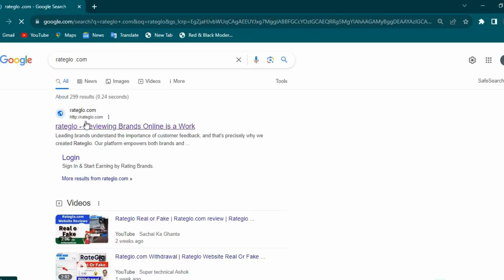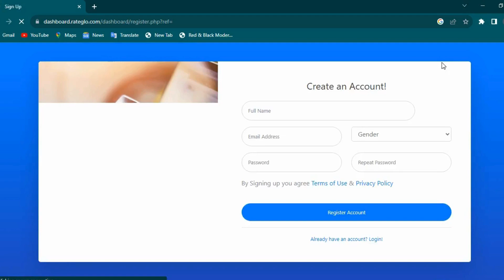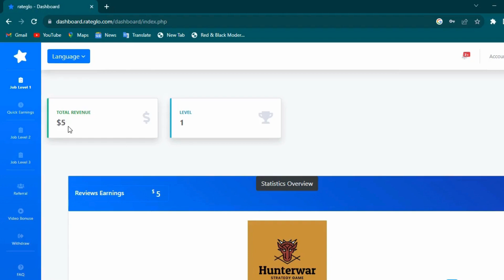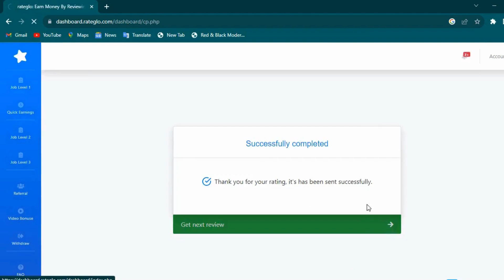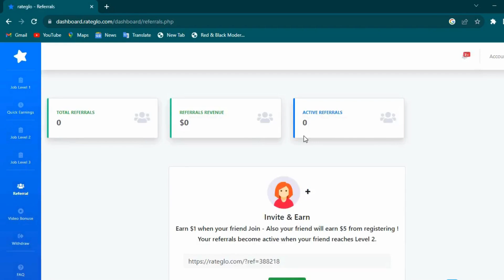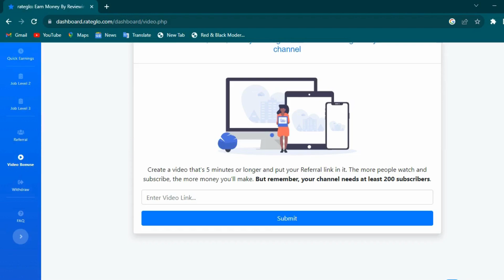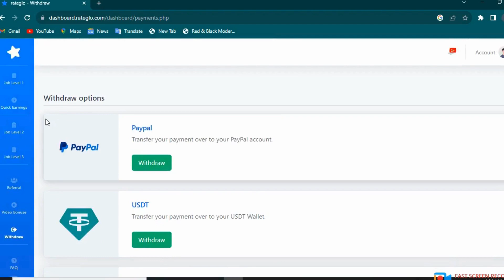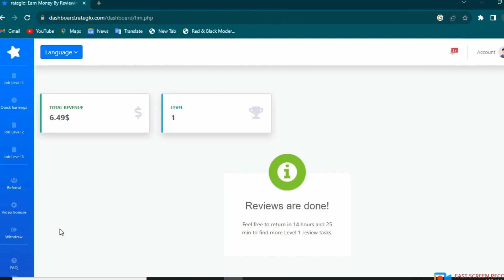Live 80$ Kamoo/Earn money by doing small task/Earn money without investment/howtoearnmoney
Here is a complete tutorial of online earning in pakistan without investment,
This video is about Live 2500 Kamao No Investment No Online Earning App | Online Earning In Pakistan Without Investment
Are you looking for ways to make money online without any investment? Well, look no further! In this video, I'm going to show you how to make money online by online review job

Rateglo website can be a great way to make money online. By clicking  you can earn money without any investment. In this video, I'll show you step by step how to do work and join to rateglo app to make money from your work. So if you're looking for a way of online earning without any investment and any skill as a student , then check out this video!

Queries Solved:-
Live 2500 Kamao No Investment No Online Earning App
earn money
earning app
earning apps
make money
make money online by reviews
Rateglo how to earn money
Rateglo real or fake
samina syed
online earning
passive income
online income
without investment online earning in pakistan
Content writing
blog writing
Rewrite Content
earn money from home
Data Entry
seo jobs
Real Earning
Digital Marketing
essay writing
writing jobs

make money
samina syed
online earning
passive income